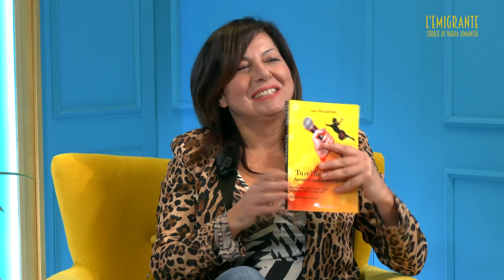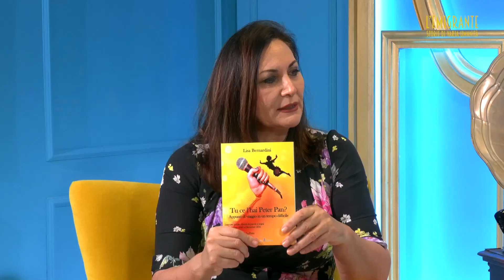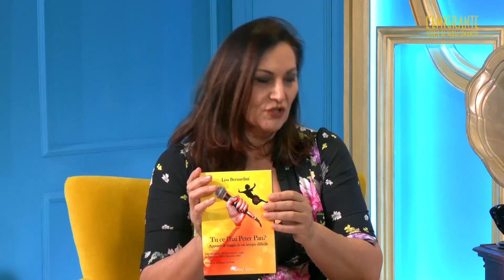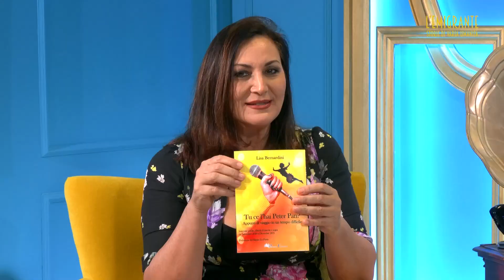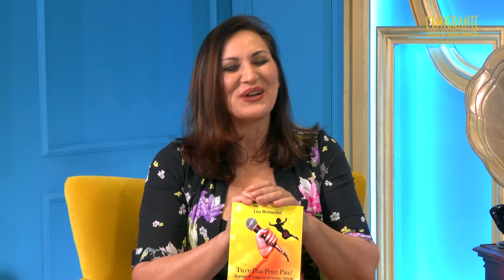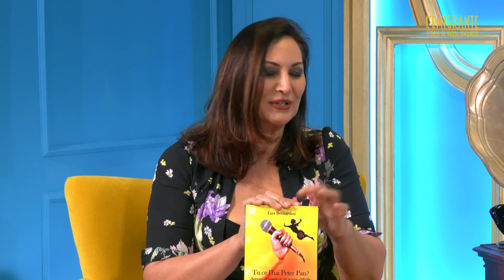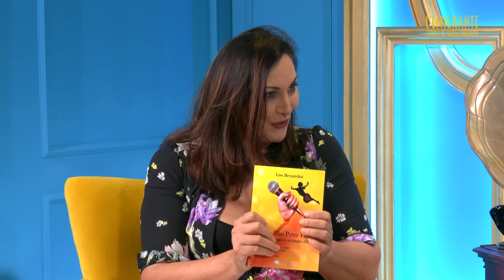L'Emigrante - Lisa Bernardini - Gio' Di Sarno